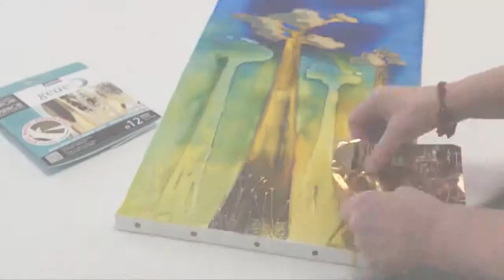Mixed Media baobab 1